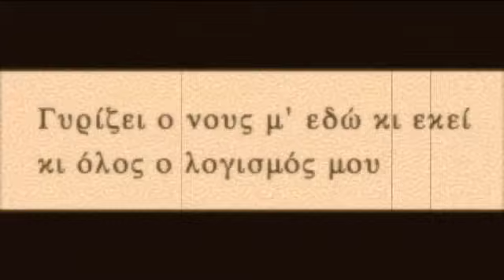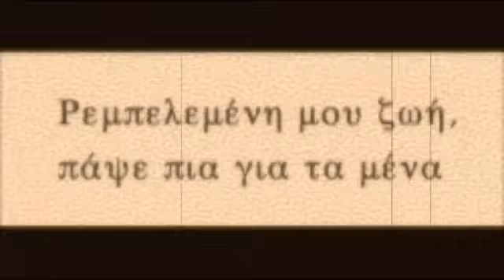ΩΡΕΣ ΜΕ ΘΡΕΦΕΙ Ο ΛΟΥΛΑΣ, 1933, MΑΡΚΟΣ ΒΑΜΒΑΚΑΡΗΣ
ΑΥΤΟΒΙΟΓΡΑΦΙΚΟ τραγούδι του Μάρκου. Χασάπικο. Ηχογραφήθηκε το 1933. Το ερμηνεύει ο ίδιος. Ορχήστρα με μπουζούκι (Μάρκος), μπαγλαμά (Μπάτης) και κιθάρα (Σκαρβέλης;)
MARKOS VAMVAKARIS, ORES ME THREFEI O LOULAS